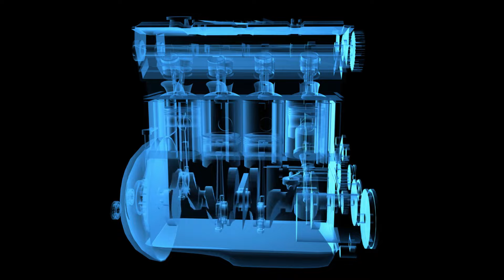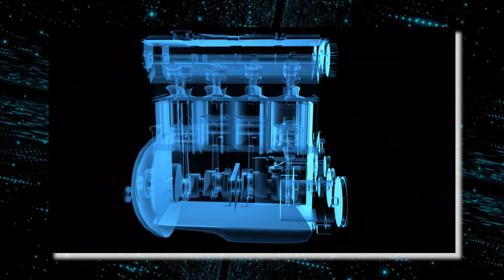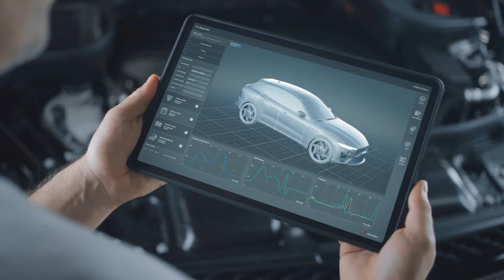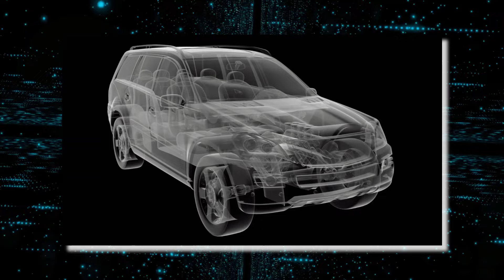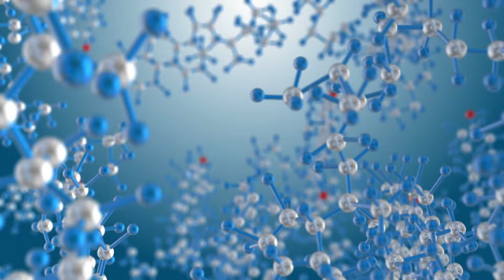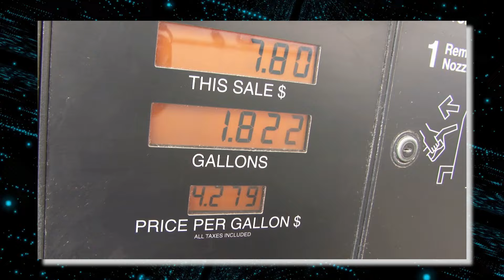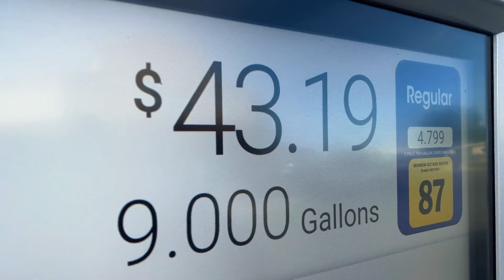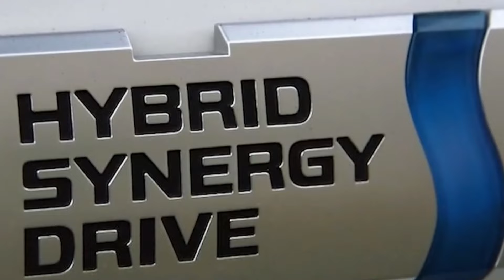Toyota CEO: ''The Entire EV Industry Is HISTORY!"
Toyota's CEO was previously skeptical about electric vehicles; however, the company is now introducing a new engine that could greatly impact the automotive industry. This innovative engine separates water into hydrogen and oxygen, providing a new method to power cars. The process involves combining water with a special substance and applying an electric charge, producing hydrogen fuel. Why is the EV market so terrified of this groundbreaking water engine going public? Let's examine how Toyota is taking over the entire EV market by making those engines look useless.

Toyota believes this engine can solve many problems current electric cars face. For one, there's a lot of water on Earth, and it's much cheaper to get hydrogen from water than to produce gasoline. Also, hydrogen fuel is more efficient, meaning cars can go further on less fuel. This could be great for energy resources and economies worldwide. The engine uses the hydrogen in water as its main fuel.

Here's how it works: The engine has a generator that spins using a mix of water and metallic hydroxide. This generates the electricity needed to break down water into hydrogen and oxygen. The hydrogen is then cooled until it becomes a liquid. This liquid hydrogen is fed into the engine’s intake system and burned to power the car. Although it’s called a hybrid system, this engine is moving us closer to cars that run entirely on hydrogen.